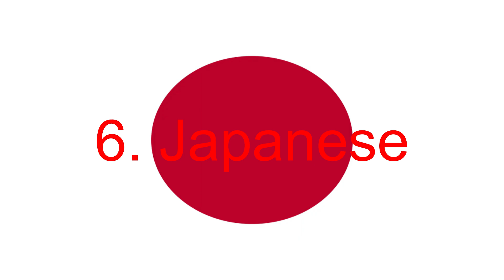Ed, Edd n Eddy Theme Song Multilanguage (Dubs Only, 11 Languages)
Missing Dubs:
1. Croatian
2. Dutch
3. German
4. Hebrew
5. Korean
6. Taiwanese Mandarin
7. Thai